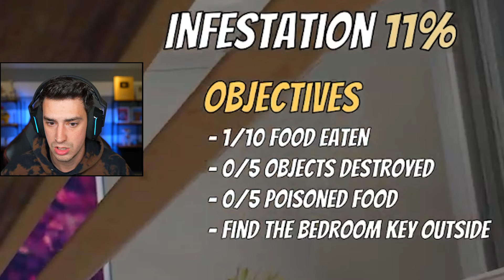I'M THE GROSSEST RAT EVER! (Rat Simulator)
I became a rat and spread the plague in Rat Simulator! This game is getting absolutely insane, and I love it. Let me know if you'd like to see a full playthrough of it!